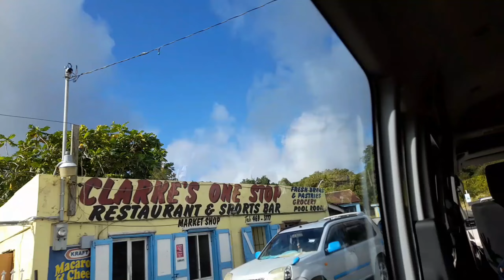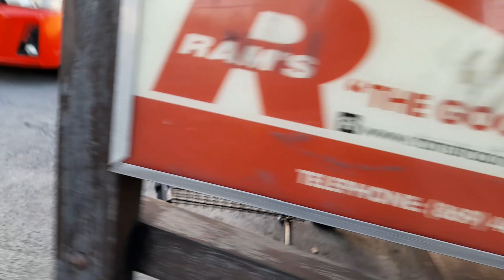Still Working Hard on Caribbean Island St Kitts and Nevis🇰🇳